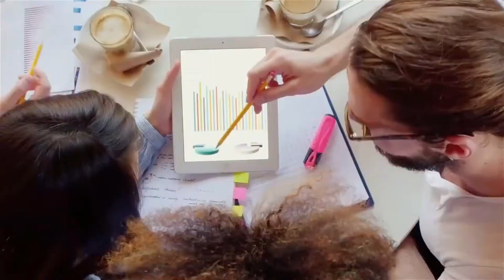Aon compra a Willis Towers y crean a la MAYOR ASEGURADORA del mundo